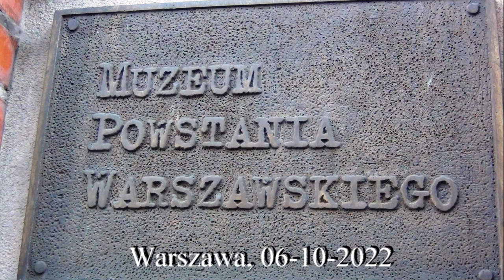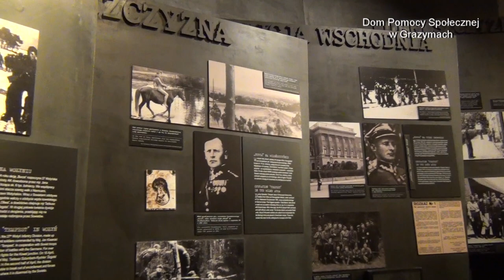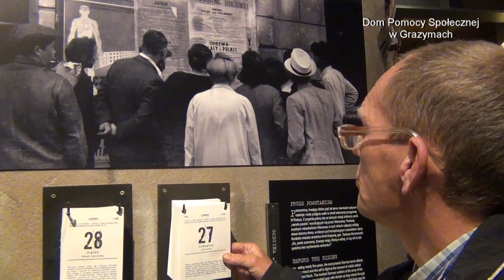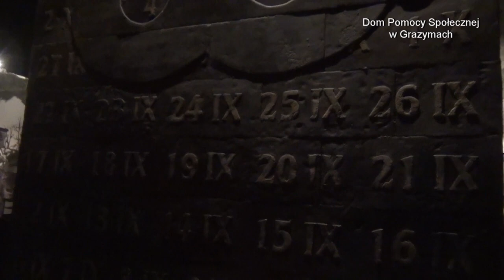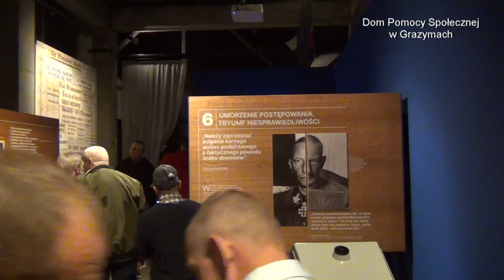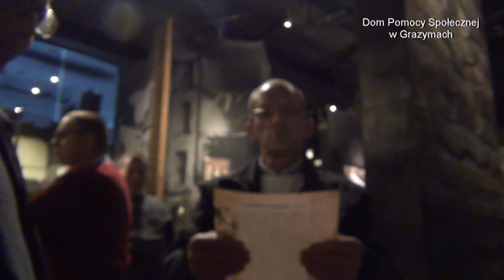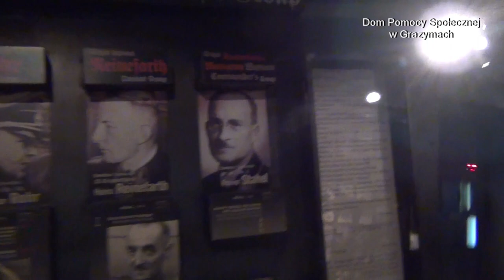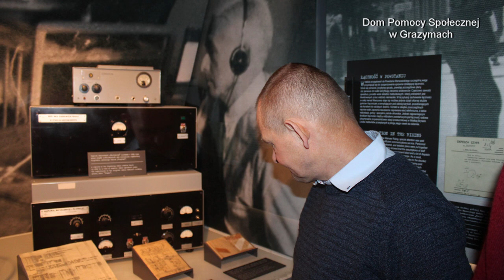W Muzeum Powstania Warszawskiego